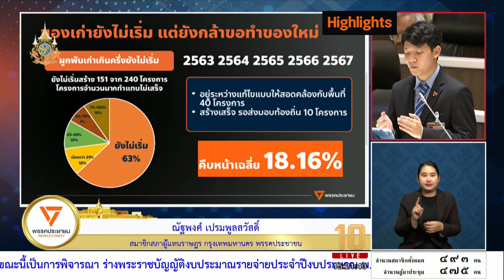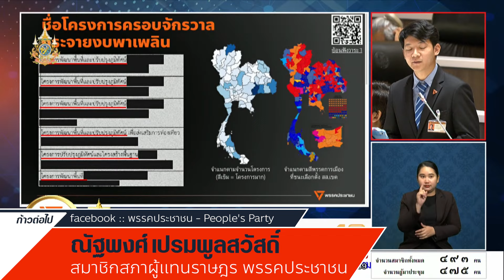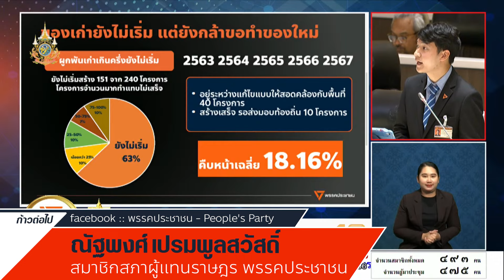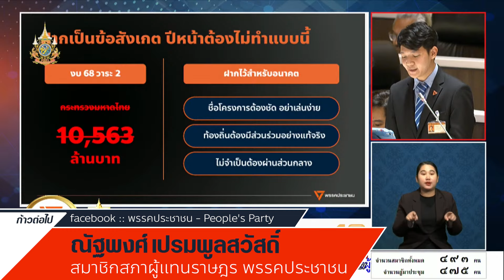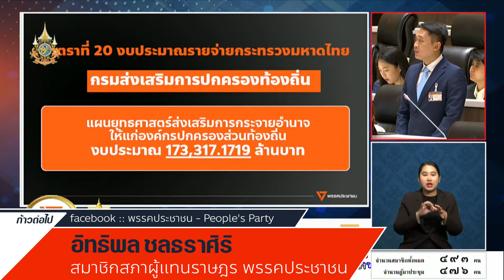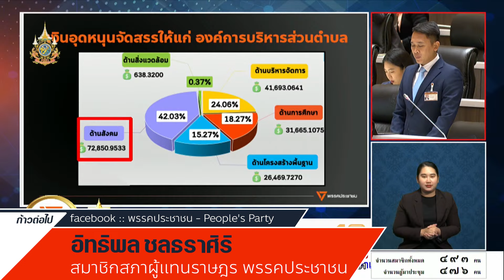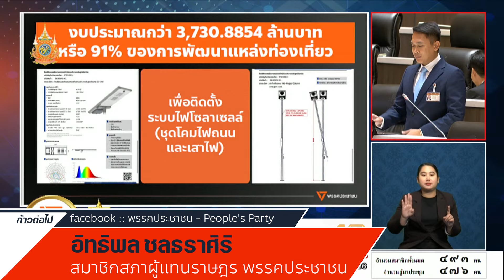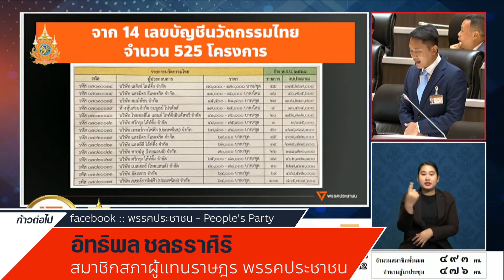อันเก่ายังไม่เริ่ม กล้าขอของใหม่เสย อิทธิพล ชลธราศิริ X ณัฐพงศ์ เปรมพูลสวัสดิ์ ประชาชน